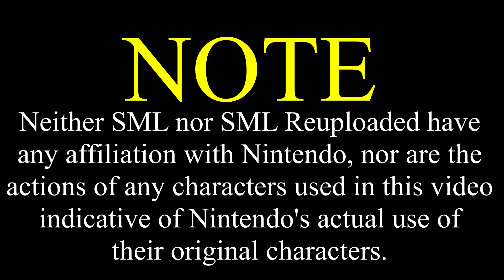SML Movie: Jeffy Plays Baseball [REUPLOADED]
Original Description: Jeffy plays baseball with Mario, then goodman comes!